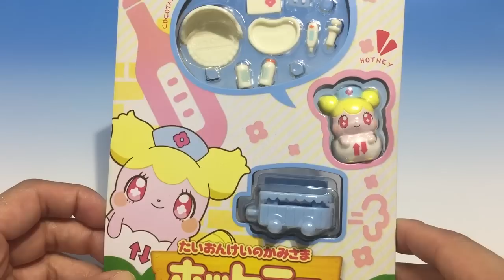ヒミツのここたま たいおんけいのかみさま ホットニー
ヒミツのここたま　たいおんけいのかみさま　ホットニーが発売されました！
ホットニーはここたまゆうえんちで先着でもらえたものと同じ人形のようですが、体温計やカルテなど小物がたくさん付いていて、とっても可愛いセットになっています＾＾